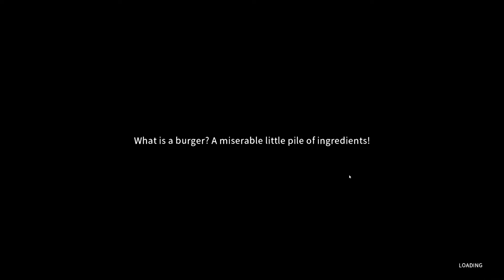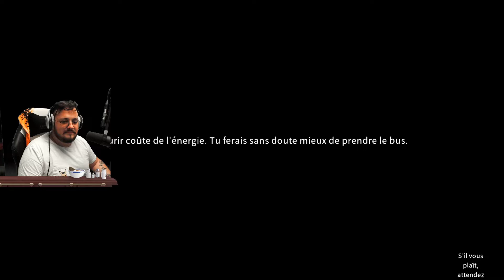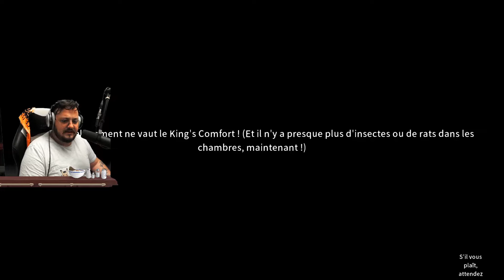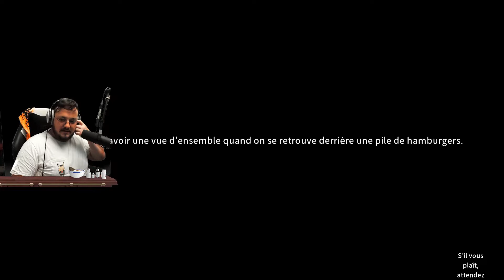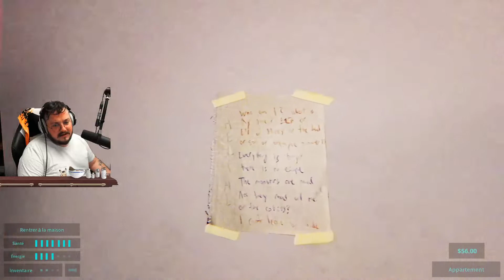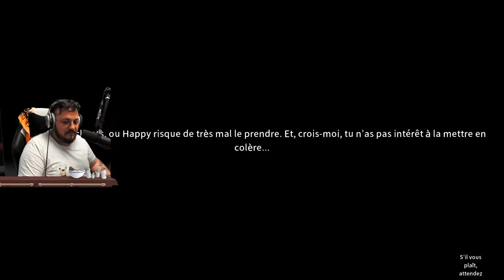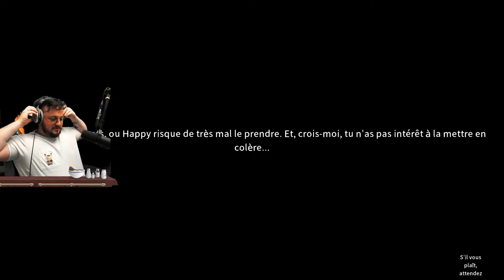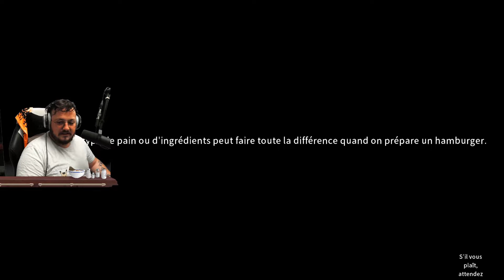Happy's Humble Burger Farm - Ep.1